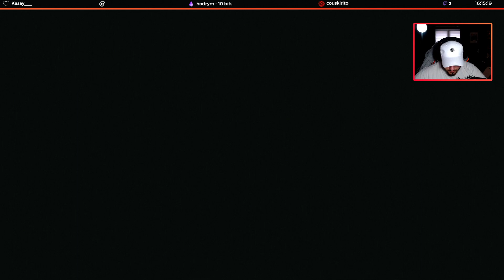#23/ Cyberpunk 2077 - LE DERNIER CHOIX